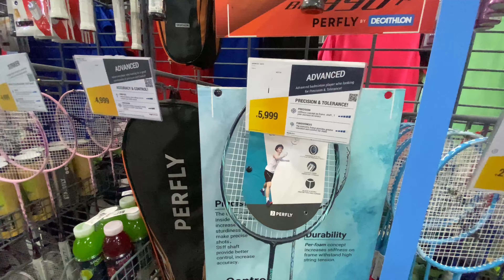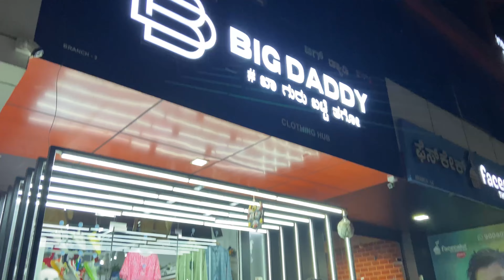SAB DECATHLON MAIN TIMEPASS KARRNE CHALE GAYE